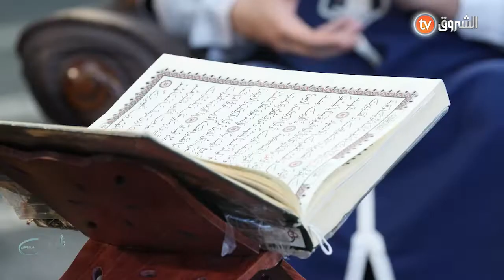العدد الرابع عشر 14 من برنامج